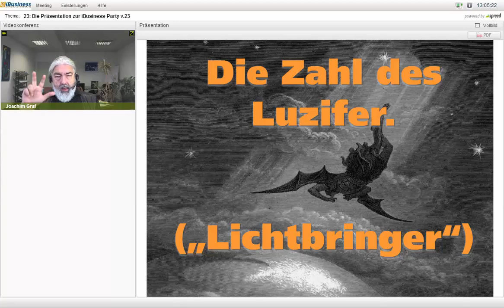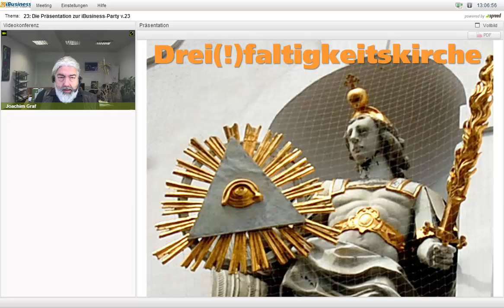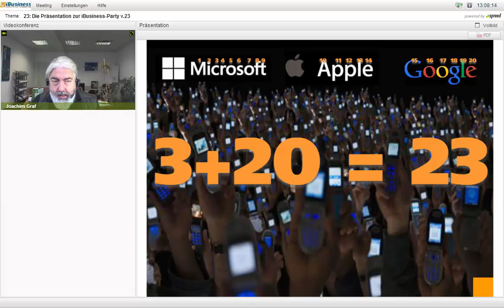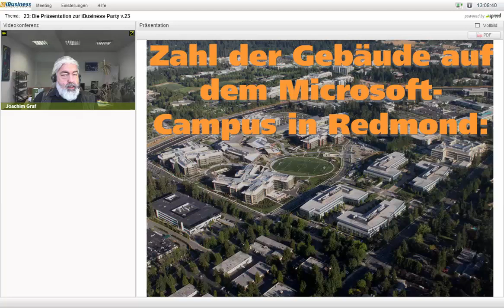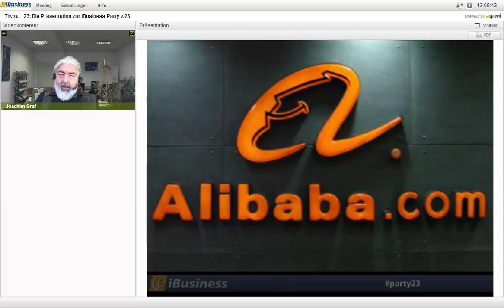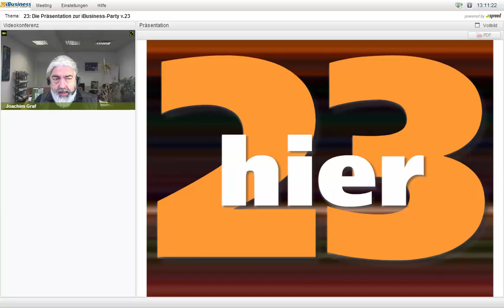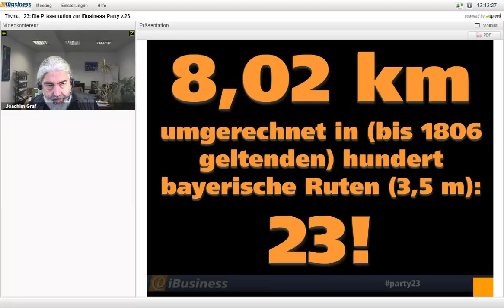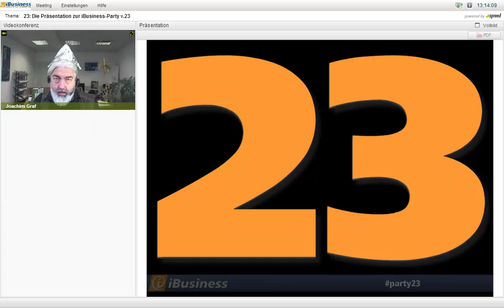Google, die Illuminaten, die "23" und die Weltverschwörung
Das Video zum Vortrag von iBusiness-Herausgeber Joachim Graf auf der iBusiness Party 23 im November 2014. Der vollständig seriöse und ernsthafte Vortrag belegt, dass alles (aber auch GAR ALLES) auf der Welt zusammenhängt und Teil der Illuminaten-Verschwörung ist: Apple und Ali Baba genauso wie Microsoft, Google und der HighText-Verlag - und sämtliche Besucher der iBusiness-Party in der Münchner Kranhalle. Zu belegen an der geheimnisvollen Zahl 23 - die das alles belegt. Und diese Verschwörung gibt es schon seit 1776, wie Joachim Graf hier anschaulich beweist.